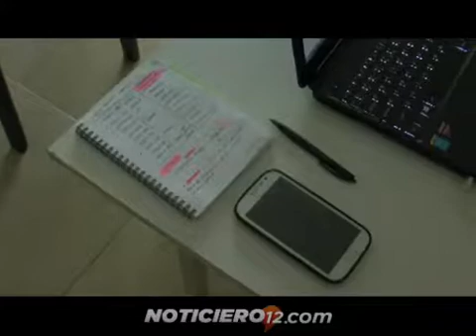Redes sociales: el Community Manager es el portavoz de una empresa, persona o evento